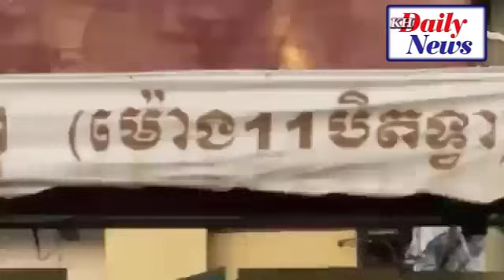ផ្អើលក្រុងសម័ត្ថកិច្ចដឹកនាំកម្លាំងចុះដេ,ញវ៉ៃរឹងក្បាលមិនស្តាប់នាំគ្នាចេញដើរពេញផ្លូវ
𝐃𝐚𝐭𝐞 𝐀𝐧𝐝 𝐓𝐢𝐭𝐥𝐞:
ផ្សាយផ្ទាល់៖ បើនៅមិនស្ដាប់ទៀត!!! ..កម្លាំងនៃអគ្គស្នងការនគរបាលជាតិ សហការជាមួយកម្លាំងមូលដ្ឋានចាប់ផ្ដើមប្រើធម៌ក្តៅចំពោះអ្នកដែលមិនស្តាប់តាមការណែនាំ ដែលរស់នៅសង្កាត់ស្ទឹងមានជ័យទី1 ទី2 ទី3​ នៅល្ងាចថ្ងៃទី២០​ ខែមេសា​ ឆ្នាំ២០២១នេះ ដើម្បីទប់ស្កាត់ការរីករាលដាលនៃជំងឺកូវីដ-១៩ (នៅតំបន់ក្រហម) ។
សូមស្វាគមន៍មកកាន់ឆានែលយូធូបរបស់ខ្ញុំសូមអរគុណសម្រាប់ការគាំទ្រ
🆅🅾🅰 🅺🅷🅼🅴🆁 🆁🅰🅳🅸🅾 ▶ 𝙝𝙩𝙩𝙥𝙨://𝙠𝙝𝙢𝙚𝙧.𝙫𝙤𝙖𝙣𝙚𝙬𝙨.𝙘𝙤𝙢/
🆅🅾🅳 🅷🅾🆃 🅽🅴🆆🆂   ▶ 𝙝𝙩𝙩𝙥://𝙫𝙤𝙙𝙝𝙤𝙩𝙣𝙚𝙬𝙨.𝙘𝙤𝙢/
🆅🅰🆈🅾 🅵🅼 🆁🅰🅳🅸🅾  ▶ 𝙝𝙩𝙩𝙥://𝙫𝙖𝙮𝙤𝙛𝙢.𝙘𝙤𝙢/